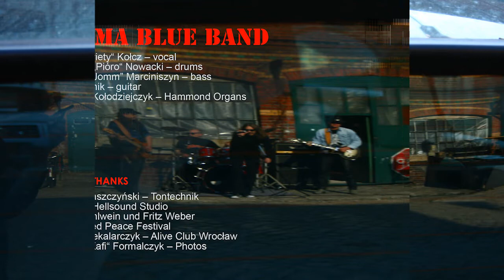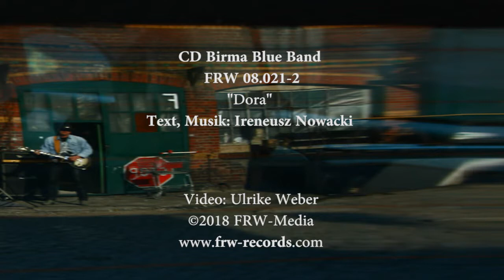Birma Blue Band 2008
Im Jahr 2008 haben wir für die polnische "Birma Blue Band" eine CD produziert. In memoriam Irek Nowacki sein Titel "Dora".